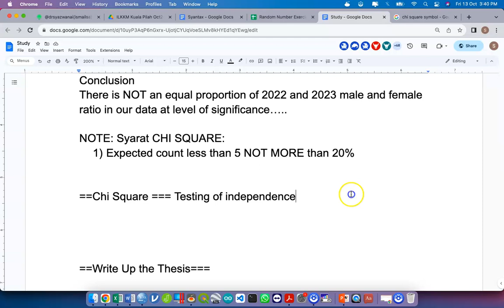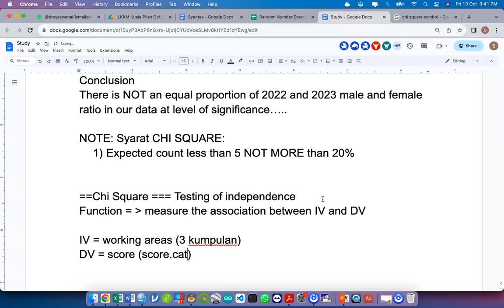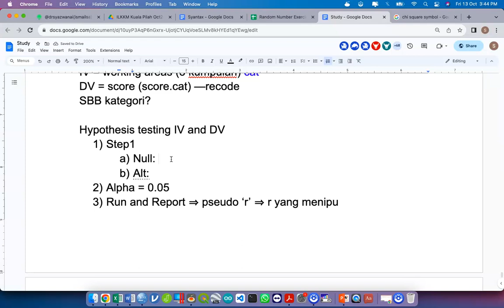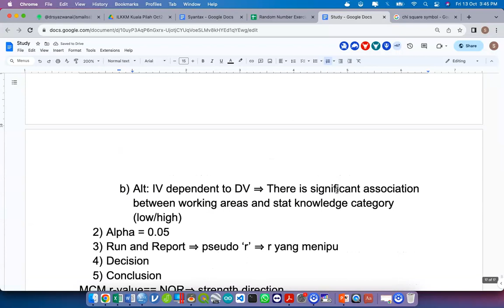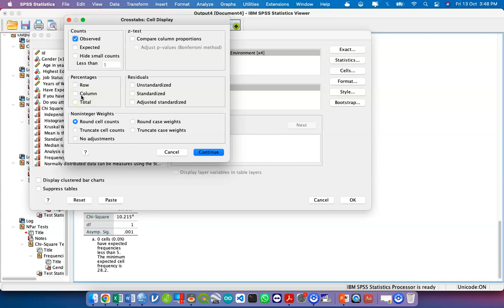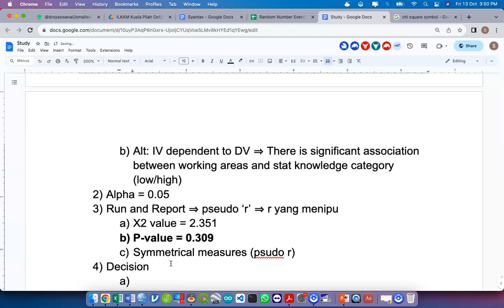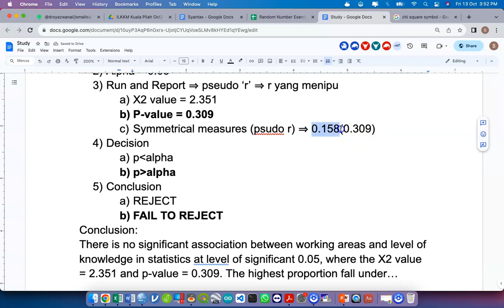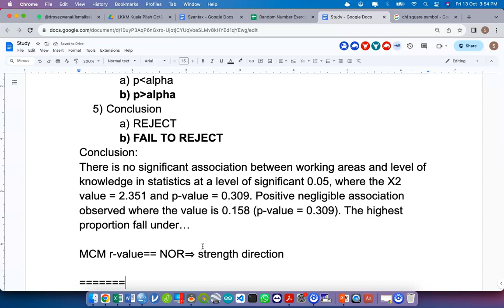#28 kualapilah Hypothesis testing SPSS Chi Square Test of Independent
-Admin Kajidataonline-